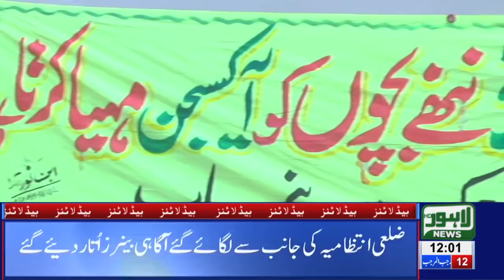12 PM Headlines Lahore News HD – 20th March 2019